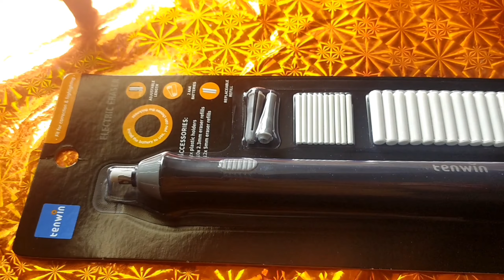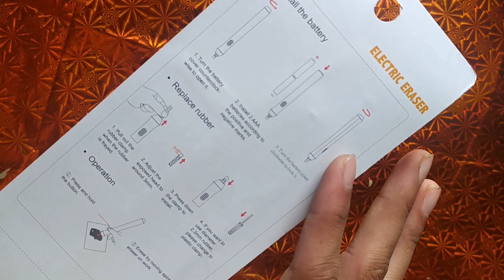Best electric eraser unboxing and review //By DarshanArt 🎨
My name is Darshan Chaudhari

😊😊& Your most welcome my YouTube channel (Darshan Art) 🙏🙏🙏